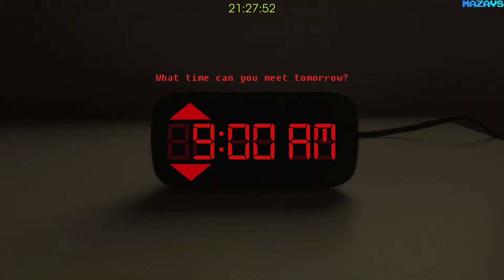Time Bandit – Part 1: Appendages of the Machine | GamePlay PC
A Game That Takes Time
A dark life sim that unfolds slowly in real time, with an unusual combination of elements from idle, stealth, and puzzle genres.

Make your choices carefully, because everything you start will take time to finish--just like in real life. Place down one of these automated forklifts to push a box for you, for example, and it'll take an actual half an hour to finish moving it:

You'll just have to go and do other stuff and come back later.

You work as an independent contractor for a mining company, but soon you discover they’re trying to take control of time in order to make you work for them forever. Manage your money, fuel, and energy while slowly solving puzzles to collect the time crystals and then pull off high-stakes stealthy heists to steal back from your employer.

Featuring tons of real-time game mechanics:
Move boxes, grow trees, build bridges, and compact trash--and wait for them to finish.
Different guard rotations and different consequences for getting caught depending on the time of day when you play.
A story that unfolds slowly through conversations that work like real-life phone calls. Characters will only call you periodically to advance the story over the course of days and weeks of playtime.
Your energy meter goes down while you play, and it takes up to 8 real-time hours of good sleep to fill it up all the way.
Meet characters at the actual meeting times that you set with them.
Real-time dynamic music.
And much more.
A Story of Political Intrigue
The first part of an epic, explicitly anticapitalist melodrama, told through lowpoly cutscenes and radio conversations inspired by early cinematic games. The company's CEO and shareholders have come up with a scheme to live forever, but it will mean sacrificing the lives of their workers. Fight for a world where everyone has a right to their time.

Use the realistic radio to call characters anytime for dialogue about whatever situation you're in. You'll find hints on what to do next, details that expand the story, fourth wall–breaking humor, and more.

A challenge with real consequences: Don't get caught by guards or let yourself fall asleep, or you might end up stuck waiting it out in jail or the hospital.

Fixed camera angles in gameplay, just like in the old days. With a real-time day-and-night cycle and real-time weather tied to your location, to make the game integrate more with your life.

Tons of playtime in part one alone. And you can use your save file to continue where you left off when the next part comes out. Truly commit to the long haul of the real-time experience.

Join Time Bandit's Discord to receive development updates and offer your feedback on work in progress!

16 Gb TEAM DDR3-2400 2x8GB
ASUS DUAL-RTX2070-8G
27"AOC e2795Vh